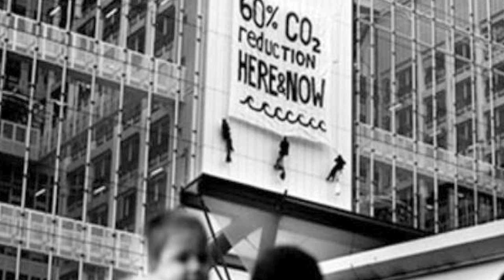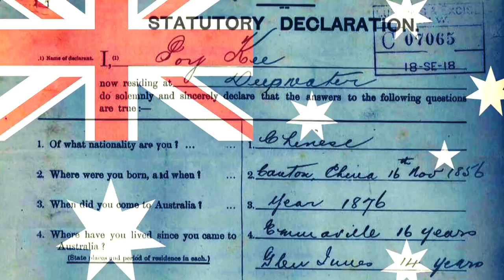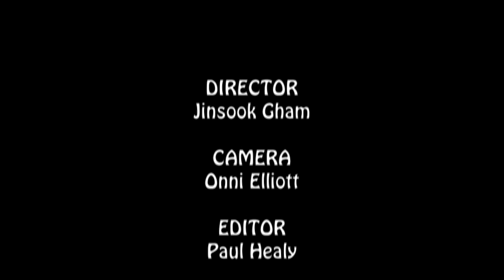Sydney Friends of the Earth - Sustainability and Immigration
Joe Jennings from the Sydney chapter of Friends of the Earth talks about environmental activism.